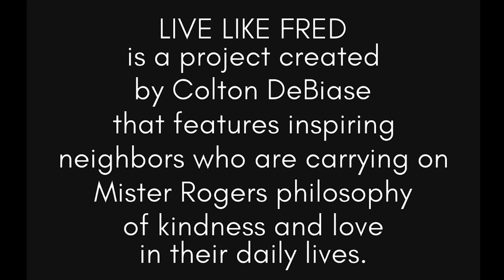Live Like Fred Conversation with David Newell: Discussing "A Beautiful Day In The Neighborhood".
Colton had the honor and pleasure to chat with David Newell, a.k.a Mr. McFeely, on Mister Rogers Neighborhood in The Center For Media Innovation on the campus of Point Park University.

We would like to thank David for his time, and we bring you Part Five of our hour-long conversation David and Colton had. David discusses his cameo appearance in the film "A Beautiful Day In The Neighborhood".

This interview was recorded on November 13, 2020.